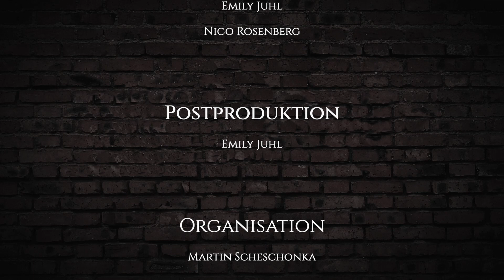JT Lauritsen and the Buckshot Hunters @ B'haven Blues Fest 2022 Full Show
Blue Eyed Soul, Blues mit TexMex Anklängen aus Norwegen, geht das überhaupt? Sogar sehr gut, wie eine jahrzehntelange Bandgeschichte , unzählige Auftritte beidseits des Atlantiks und mehrere erfolgreiche Veröffentlichungen beweisen.
Besetzung:
Jan Torre Lauritsen: Gesang, Akkordeon, Harmonika
Arnfinn Torrison: Gitarre
Ian Fredrik Johannessen: Gitarre
Morten Nordskaug: Bass, Gesang
(Big) Jon Grimsby: Schlagzeug, Gesang
als Gast
Alex Rosenbaum: Harmonika
Moderation: Jürgen Hartung
Sound: Studio Hire Christian Maynz
TV Team: Radioweser TV